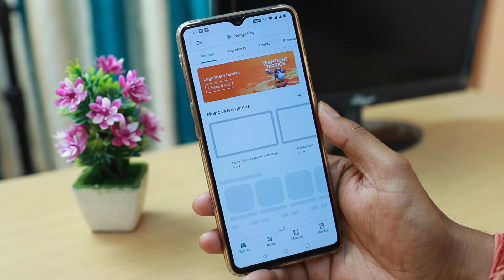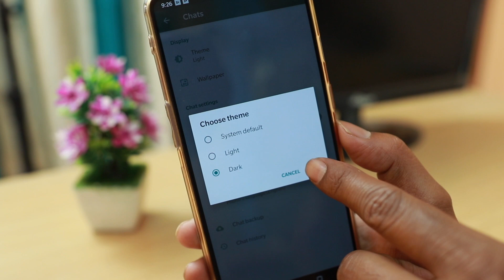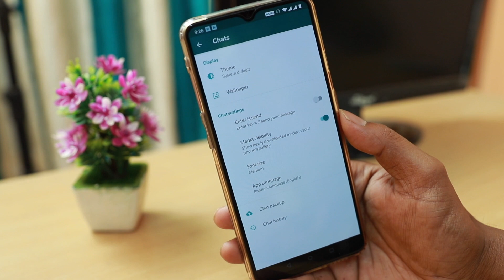How to Enable Whatsapp In Dark Mode | কিভাবে Whatsapp ডার্ক Mode এ চালাবেন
✔️Video Information

hello Prince in this video I am going to tell you about a details by which you can use your WhatsApp on dark mode.this is an official update from WhatsApp.for more details please watch the full video

✔️Video Topic

✔️My Gear

Lens 18-35

✔️Best Smartphone To Buy On Flipkart